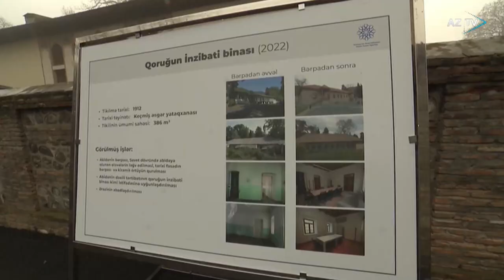Prezident İlham Əliyev: "Müharibədən keçən iki ildə daha böyük hərbi potensiala malik olduq"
Müharibədən sonra Azərbaycan siyasi müstəvidə daha da gücləndi